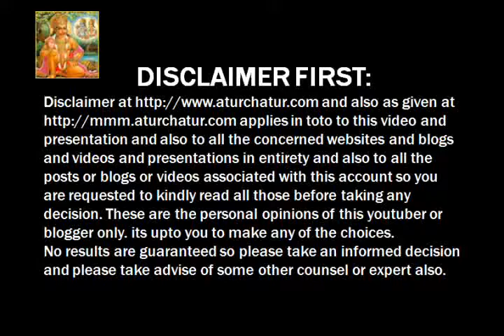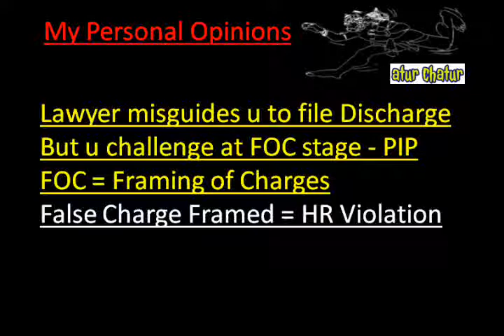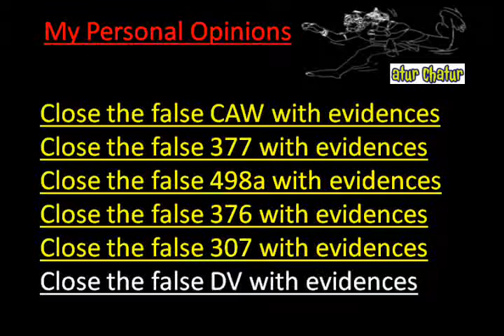Hong Kong Sar Top Lawyer NRI Legal Services Best Advocates Non Resident Indian Law Firm India